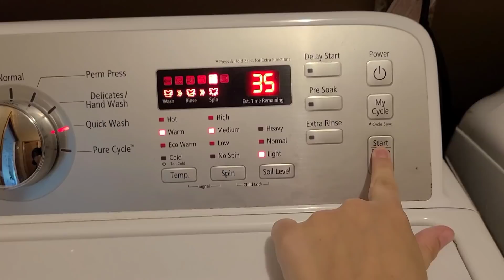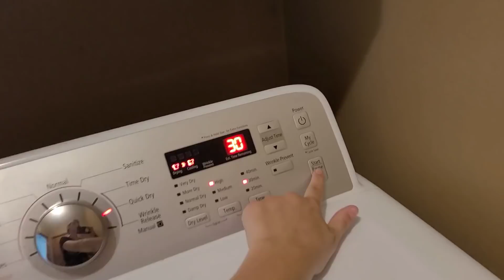Our Morning & Night Time Routines w/ a Newborn! Mennonite Mom Life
Hey there! Today I am taking  you along for a day in my life, showing you my morning routine, my evening routine, and everything in between! This video includes a fun recipe to try, and lots of insight into a mennonite home. Thanks for being here!

My Instagram, i share more of my life there!

Shipping/Mailing address
28125 Cr 42
Goshen, IN 46573